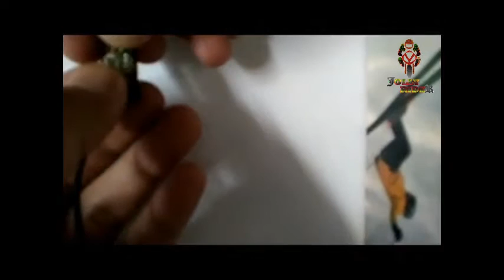CARA MEMBUAT MICROPHONE ACTION CAMERA (HOW TO MAKE MICROPHONE ACTION CAMERA) - JOLLY MOTOVLOG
Pada video diatas adalah tutorial cara pembuatan microphone eksternal untuk kegiatan nge-vlog dengan kualitas suara yang bagus & jernih.
Kenapa? Kok bisa?
- Karena pada dasarnya microphone internal action camera kualitas recordnya terlalu bising, dan mungkin beberapa dari kalian akan menghasilkan suara yang kurang jelas / kecuali action kamera kalian sudah di MOD microphone eksternal.
nah cara ini sangat sederhana, dan tanpa ribet bongkar pasang kamera kalian. selamat mencoba & semoga bermanfaat. ^^